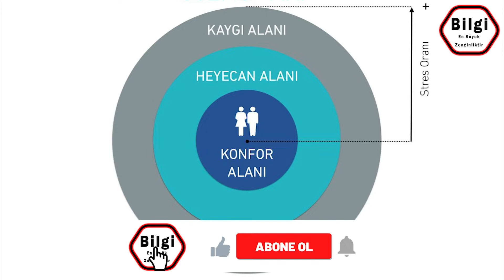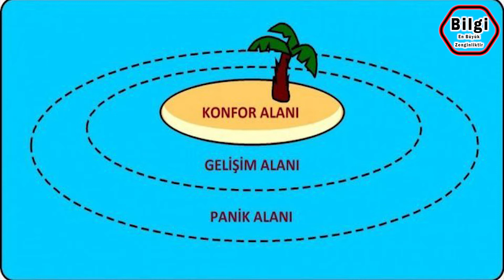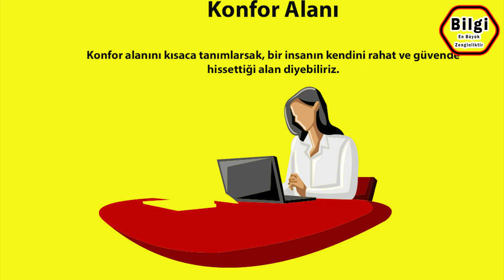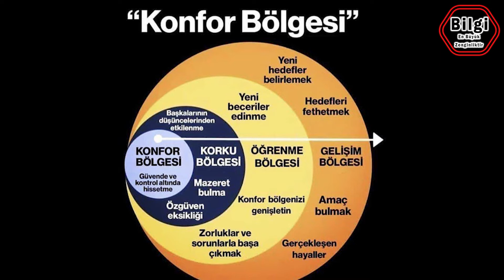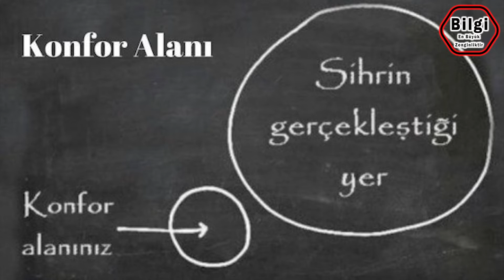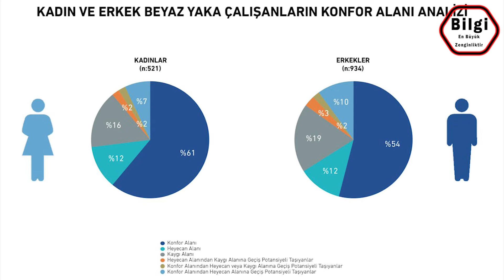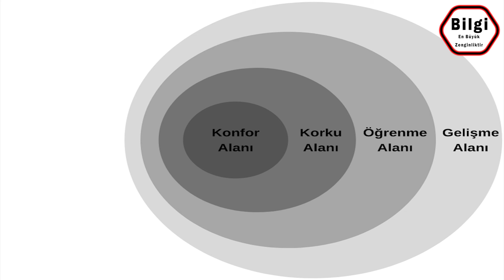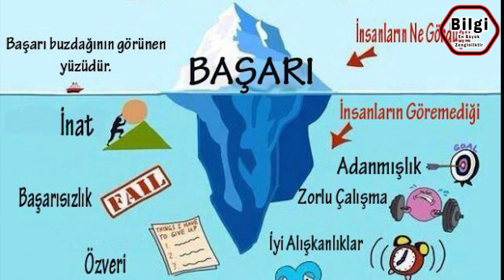Kısa ve ÖZ | Konfor Alanı Nedir?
Konfor Alanı Nedir? Konfor Alanından Çıkmak

Konfor alanı, bireylerin kendini iyi hissettiği ve kendi için oluşturduğu psikolojik alan olarak tanımlanmaktadır. Her birey kendine bir konfor alanı oluşturmuştur. Bu alan sürprizler içermeyen, tanıdık, sadece kendi kontrolünde olan bir alandır.

Birey korku alanının, belirsizliklerle dolu olduğunu düşünür ve benimsediği alanın dışına çıkmaya korkar. Yeni olan bu deneyime kapalıdır. Gelişmek ve ilerlemek için ancak korkuların üzerine gidildiğinde olur. Bu alan sağlıklı bir alan da olabilir sağlıksız bir alan da olabilir. Tüm tavır ve davranışlarımızın rahat olduğu bu alandan çıkmak korku duygusunu tetikleyebilir. Bu duygu zamanla bir yüke dönüşebilir. Yüke dönüşmeden önce psikolojik destek alınabilir.

Konfor Alanı Psikolojisi
İnsanların tanıdığı, bildiği bir ortamda, istedikleri her şeyi kontrol edebildiklerini düşündükleri konfor alanı psikolojik açıdan incelendiğinde üç temel aşamadan oluşmaktadır. Bu aşamalar sırasıyla; konfor alanı, optimum performans alanı ve tehlikeli alandır.

İlk alan olan konforlu olduğumuz alanda, bireyler kendi oluşturdukları tehlikesiz ortamda en düşük seviyede kaygı yaşarlar, hatta çoğunlukla yaşamazlar. Bu alanın rahatlığına ve tehlikesizliğine alışan bireyler alanın dışına çıkmazlar ve direnç gösterebilirler. Bireylerin yetenekleri veya yetkinlikleri bu alanın dışına çıkmadıkça tetiklenmediği için gelişme göstermeyebilir. Kişinin sürekli gelişme ve sürekli öğrenebilme kabiliyetinin ilerleyebilmesi için bu alandan çıkması gereklidir.

İkinci alan, optimum performans alanıdır. Bu alan adından da anlaşılacağı üzere, en iyi, en büyük, en üst düzey anlamlarına gelen optimumda yaşanılan gelişmeyi ve öğrenmeyi destekleyen alandır. Bireyler kendilerini ve yeteneklerini keşfederek ilerlemeyi destekleyebilirler. Risk almaktan kaçınmaz. Yapılan ve ilgi duyulan her şey büyük bir heyecan ile yapılır ve amaç belirlenerek ona ulaşılmaya çalışılır. Konfor alanı dışında kalan üçüncü alan ise tehlikeli alandır. Bu alanda kaygı seviyesi çok yüksektir.

Alışkanlıklar ve Güvende Hissettiğimiz Alan
Alışkanlıklar, belirli bir düzenle gerçekleştirilen tavır ve davranışlardır. Aniden meydana gelen olaylar karşısında düşünmeden ortaya çıkan davranışlar olarak da tanımlanabilir. Bu alışkanlıklardan kaynaklanan ve ortaya çıkan rutinler zamanla kişinin konfor alanını oluşturmaktadır. Bu düzenin dışına çıkmamak da bir alışkanlık haline gelebilmektedir.

Güvende hissettiğimiz alan dışında kalan üçüncü alan olan tehlikeli alanda, alışkanlıklarından vazgeçmiş bireylerin sürekli kararsızlık, endişe ve kaygı duydukları bilinmektedir. Stres günün her anına etki etmektedir ve bu nedenle bireyler için tehlikeli hale gelmektedir.

Stresi sağlıklı bir hale getirmek ve bu alandan doğru aşamalarla çıkmak önemlidir. Bu nedenle bir psikologdan destek alınabilir. Yetişkinler için psikolog veya online psikolog ile bu hizmete ulaşabilirsiniz.

Konfor alanı, mutlu bir ortam yarattığı gibi mutsuzluklar da getirebilmektedir. Daha iyiye gidememek, olduğu yerde saymak, yenilikten uzak olmak, kendini geliştirememek ve ilerleme kaydedememek gibi yan etkileri de bulunmaktadır.

Konfor Alanından Çıkmak Nedir?
Bireyler oluşturdukları huzurlu ortamlarından dışarı çıkmadıkça çevresindekilerin konfor alanlarının dışına çıkıp ilerleme kaydettiklerinde kendilerini huzursuz hissedebilir. Bu durum zamanla memnuniyetsizlik durumuna dönüşebilir. Bu alanı tamamen bırakmak yerine, her zaman hissedebileceğiniz, gerektiğinde heyecan alanına geçiş yapabileceğiniz alanlar oluşturabilirsiniz. Kendinizi keşfetmek için ve yeni hedefler belirleyebilmek için konfor alanından çıkabilmelisiniz.

Güvende hissedilen alan, kişiden kişiye değişkenlik göstermektedir. Kimi aile ortamında, kimisi arkadaş çevresinde veya iş hayatında konfor alanı oluşturulabilir. Bu ortamlarda oluşturulan alışkanlıklara göre konfor alanından çıkmak bireyler için oldukça zor olabilir. Kişinin bu alışkanlıklarını geride bırakmaya cesareti ve kararlılılığı olmalıdır.

Güvende hissettiği alanı terk eden bireyler yoğun bir öğrenme ve keşfetme sürecine geçiş yapmaktadır. Değişen hayatı kişiye farklı ve daha önce deneyimlemediği yönlerini ortaya çıkaracaktır. Değişen düzen ile birlikte büyüme ve gelişme desteklenmektedir.

Merhabalar;